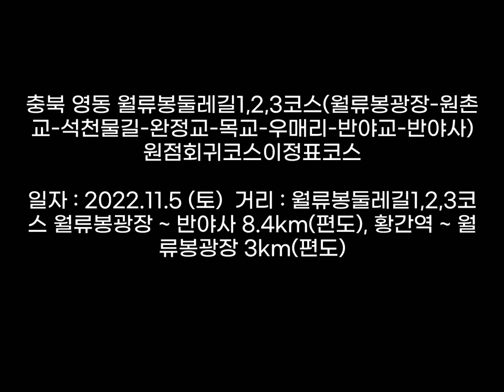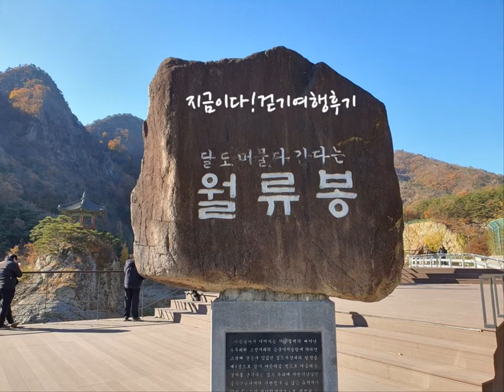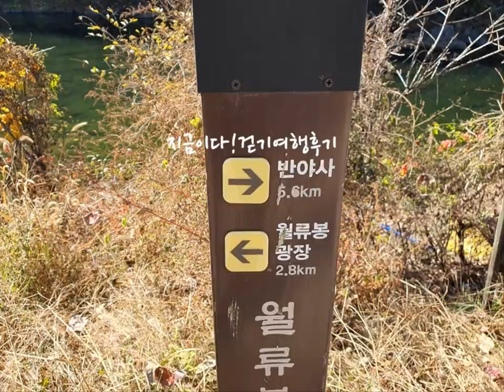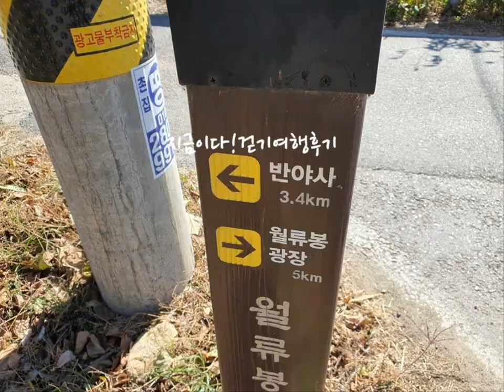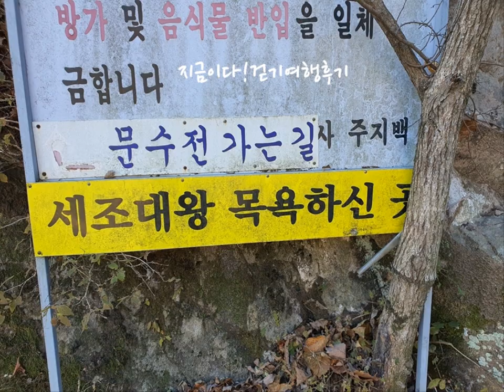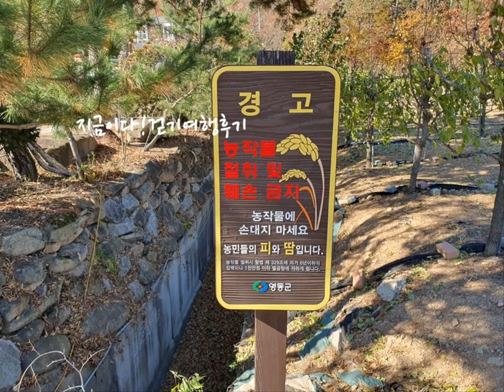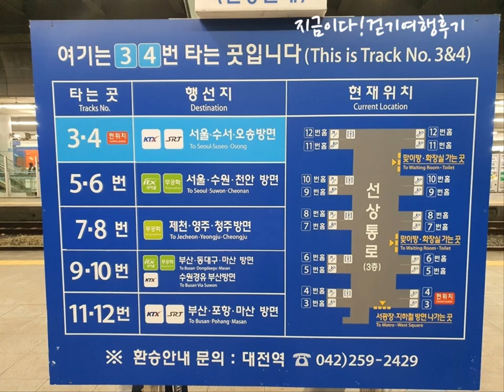충북 영동 월류봉둘레길1,2,3코스(월류봉광장-원촌교-석천물길-완정교-목교-우매리-반야교-반야사)원점회귀코스이정표코스 지금이다걷기여행후기